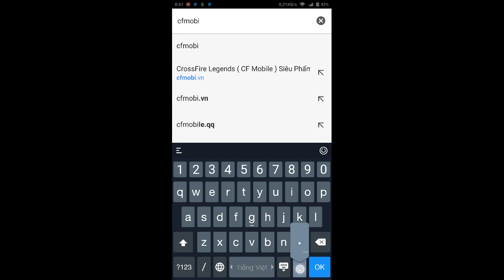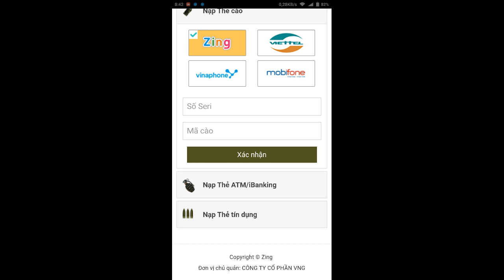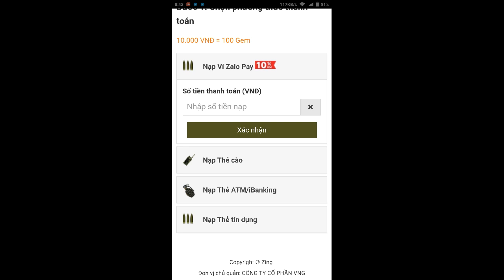CF Mobile/CF Legends | Hướng Dẫn Nạp Thẻ Vào CFL - Cực Chi Tiết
CF Legends | Hướng dẫn Nạp Thẻ Vào CrossFire Legends Cực chi tiết | Ân ST

• Link CF Legends VN :
• Link Android :

• Link IOS : Đang Cập Nhật ...